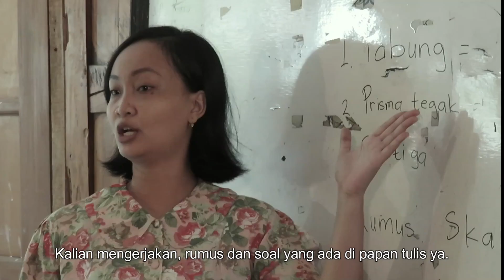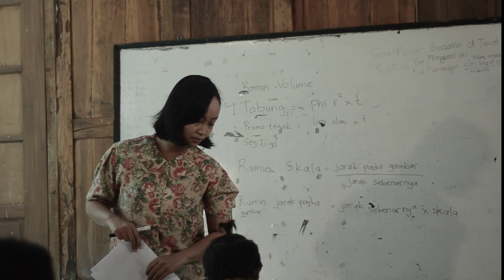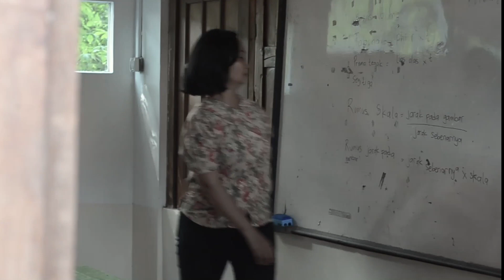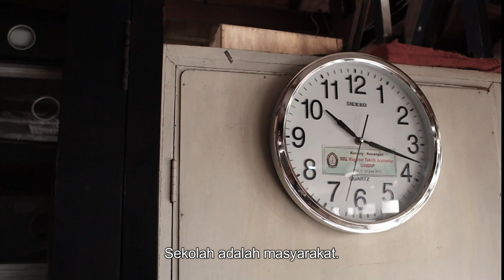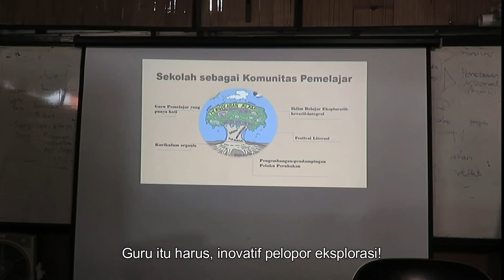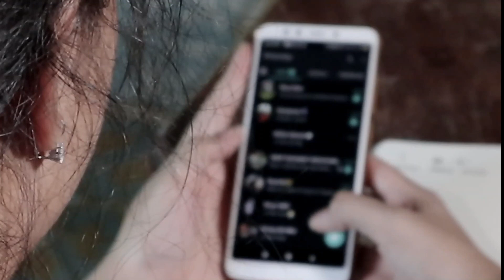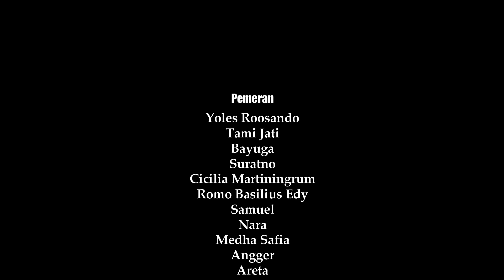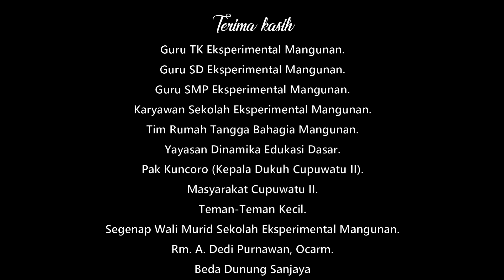"NGGIWAR" (Kreativitas Tanpa Batas) - Film Pendek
Film ini diproduksi oleh Sekolah Eksperimental Mangunan, dan disutradarai oleh Rm. Basilius Edy Wiyanto, Pr. Tim yang mengemas karya ini adalah bagian dari keluarga besar Yayasan Dinamika Edukasi Dasar. "Nggiwar" adalah sebuah semangat yang diusung dari buku "Sekolah Merdeka," dengan Y.B. Mangunwijaya sebagai penggagasnya.

Original Soundtrack "Nggiwar Sesarengan," Cipt. Bayuga.

Lokasi Film : Sekolah Eksperimental Mangunan , Kantor Yayasan Dinamika Edukasi Dasar, Rumah Ibu Yurike Yuniar, Rumah Prof. Djohan Salim.

Mari berdonasi untuk dunia pendidikan dan kegiatan kreatif lewat film ini.
Atas nama : Yayasan Dinamika Edukasi Dasar
(Kode donasi; 999)

Sinopsis Film Nggiwar

Cerita diawali dengan sepasang kakek dan nenek yang sedang menanti kedua cucunya pulang sekolah sambil bersantai. Saatnya pun tiba, dua orang cucunya datang dengan penuh semangat sembari berkejaran. Terdengar sayup-sayup Tembang Macapat yang dilantunkan si kakek menyambut dua orang cucunya itu. Hari pun berganti, Ibu Tami guru yang menganggap bahwa kelas tenang adalah kelas ideal karena setiap ilmu yang diberikan akan diterima dengan baik oleh anak-anaknya, merasa terganggu keriuhan anak-anak yang sedang belajar di lapangan. Kelas yang belajar di lapangan tersebut adalah kelas Pak Yoles, seorang guru yang meyakini bahwa sumber belajar ada di lingkungan, alam, masyarakat tempat anak berdinamika. Perdebatan mengenai yang benar dan salah pun muncul di antara kedua guru tersebut. Hadirlah seorang guru muda bernama Pak Bayu dengan kreativitas dan bakat yang dimilikinya dalam bermusik berusaha mendengarkan, memahami maksud kedua rekannya yang sedang berdebat. Proses demi prose dilalui ketiga guru ini dalam dinamika belajar bersama dengan anak-anak mereka. Apakah benar kelas yang tenang adalah kelas yang tepat? Atau riuh pertanyaan dan proses mencari anak di luar kelas adalah sebuah pembelajaran? Mungkinkah kerativitas seorang guru memberi inspirasi bagi setiap anak-anak muridnya? Selamat menikmati dan “Nggiwar” bersama sebagai insan yang belajar.

-Terima kasih untuk setiap Sahabat Nggiwar dalam komunitas maupun pribadi yang berkenan mendukung rilisnya karya ini.
- Terima kasih para donatur yang mendukung aktivitas nggiwar dalam karya kreatif dunia pendidikan.
- Terima kasih untuk keluarga besar Sekolah Eksperimental Mangunan.